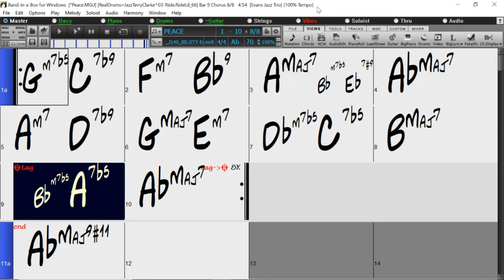BACKING TRACK - PEACE (Horace Silver) (Ab) 90 BPM SWING